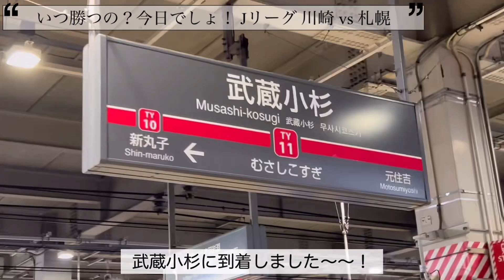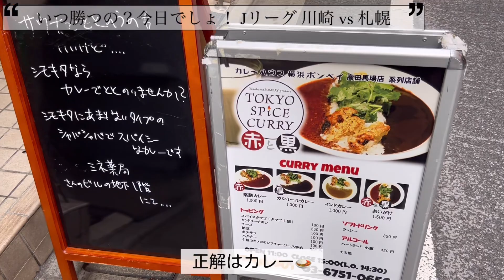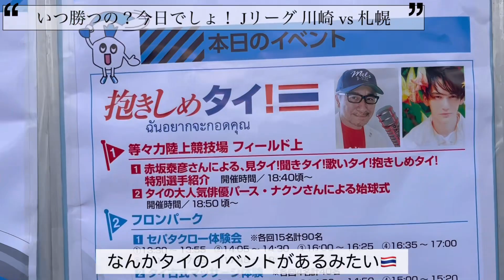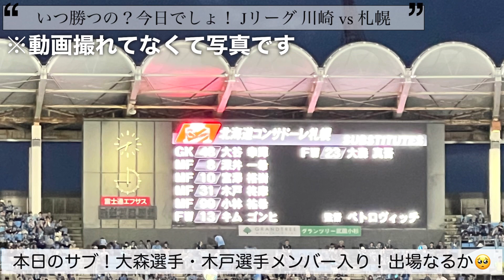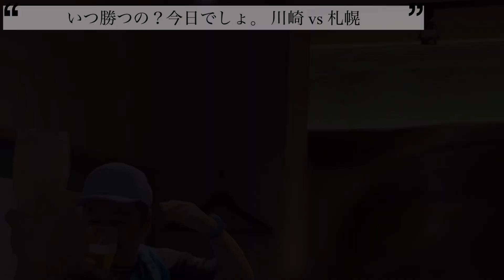【Vlog】Jリーグ 川崎フロンターレ vs 北海道コンサドーレ札幌 - いつ勝つの？今日でしょ！ -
‹ポチャフロTVさんのチャンネルはこちら！›

Jリーグ観戦が趣味の
Jリーグと同い年30歳。会社員です。

撮影：りさ
編集：りさ